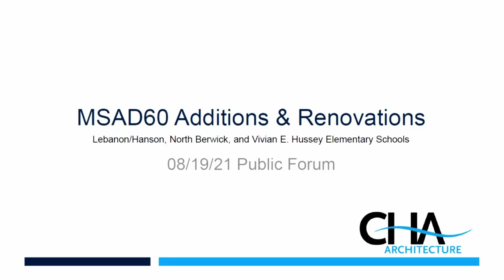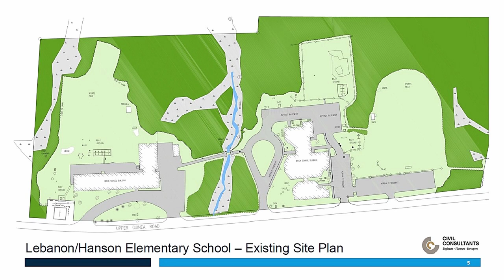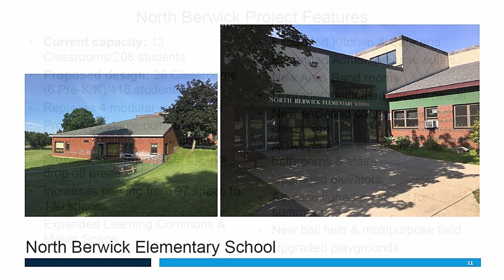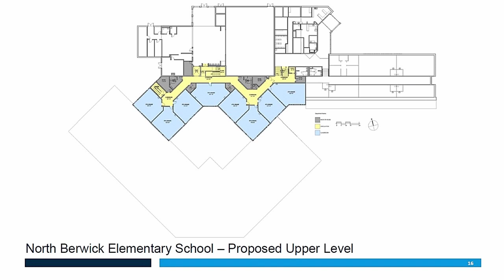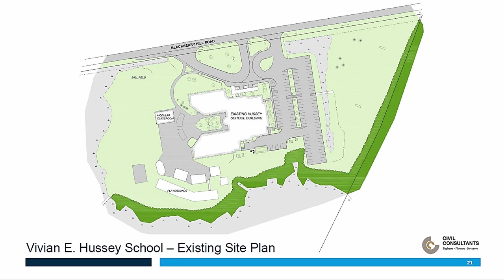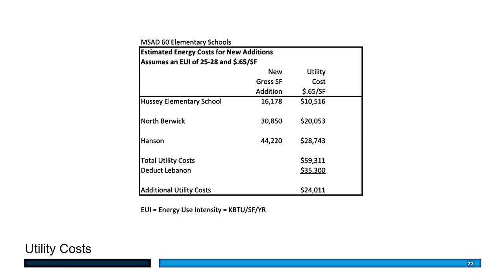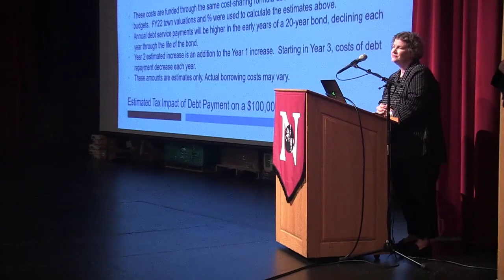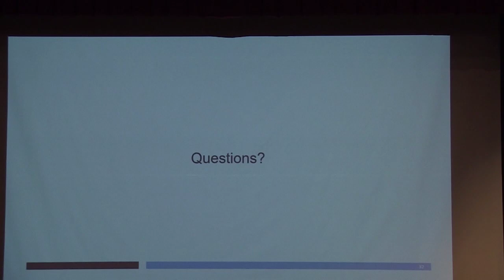MSAD 60 Public Forum 2021 08 19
MSAD 60 presents information and figures for additions to the Hussey School, the Lebanon Elementary and the No. Berwick Elementary Schools.  Increases to taxes for each town is also given.